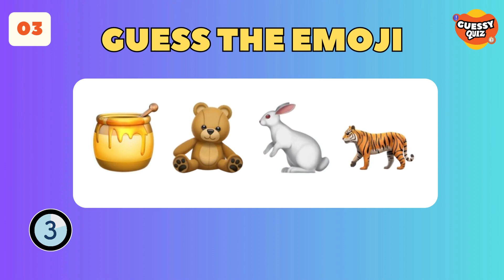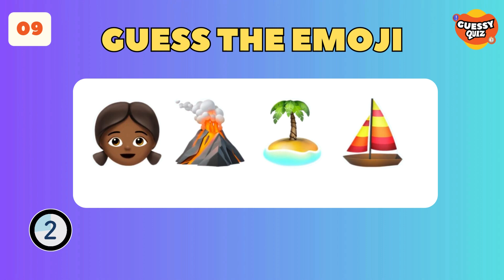Can You Guess The Disney Movie By Emoji? | Eps 3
Today we are playing the game “ Can You Guess The Disney Movie By Emoji? | Eps 3 | Disney Quiz | Emoji Quiz “.
Have Fun!